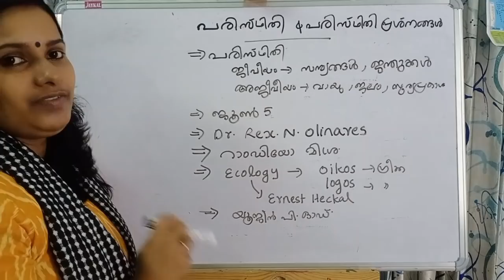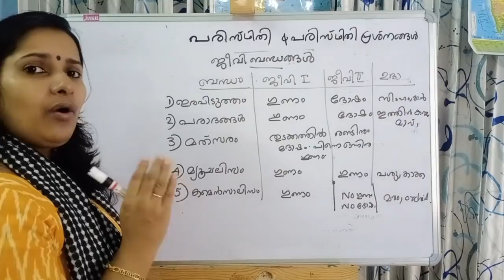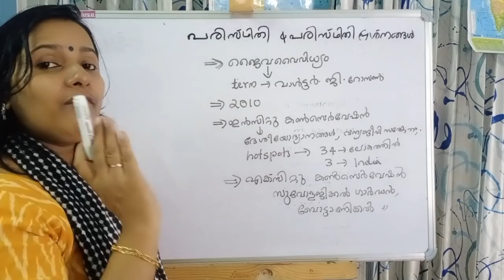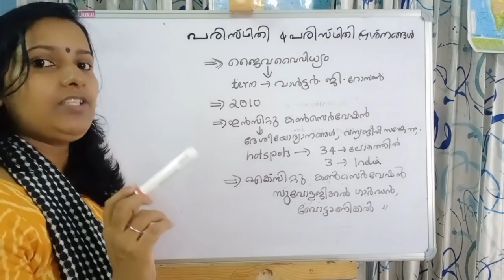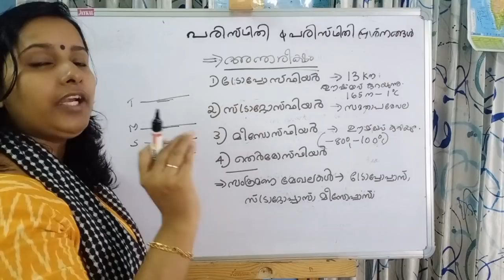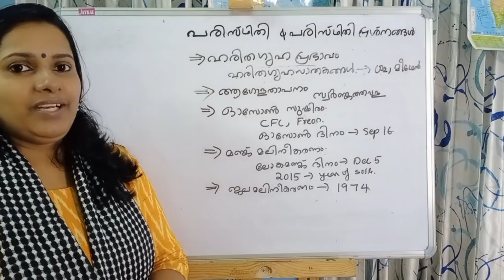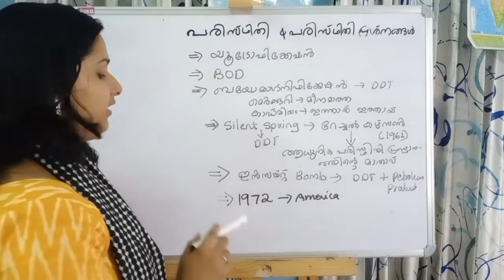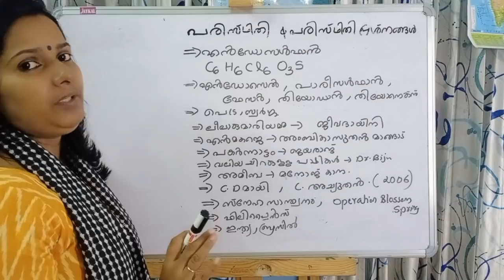പരിസ്ഥിതിയും പരിസ്ഥിതി പ്രശ്നങ്ങളും/PART 1/SCIENCE/KERALA PSC 10th LEVEL PRELIMINARY EXAMINATION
This video deals with the topic Environment and Environmental issues
പരിസ്ഥിതിയും പരിസ്ഥിതി പ്രശ്നങ്ങളും - PART 1
FOR KERALA PSC 10th LEVEL PRELIMINARY EXAMINATION
KPSC SCIENCE